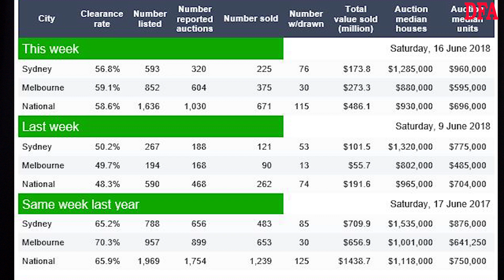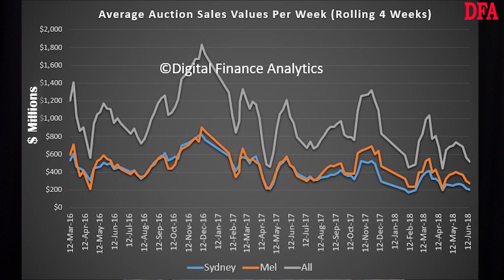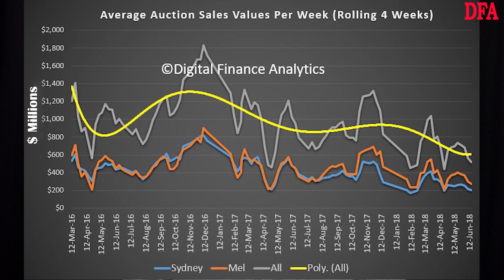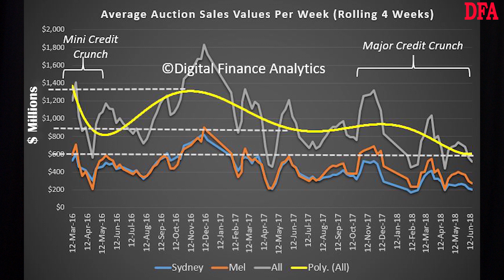How Much Are Auctions Down?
We look at auction sales volume trends over the past couple of years.